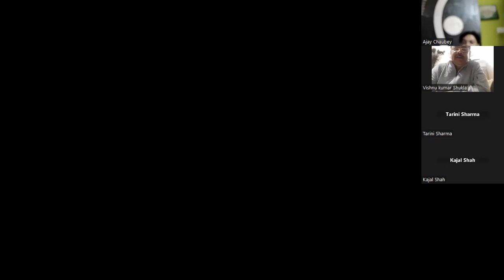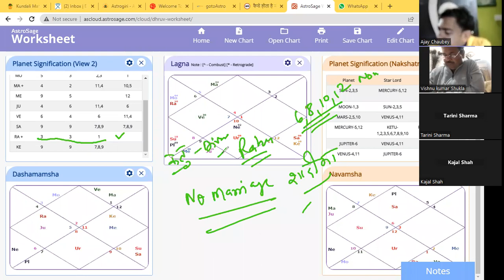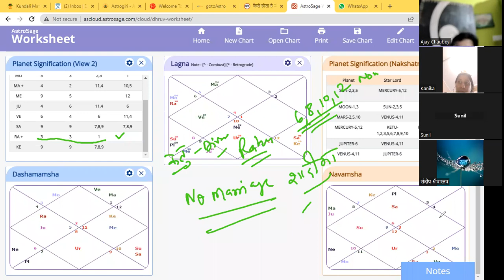BASIC ASTRO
DATE 21/11/22